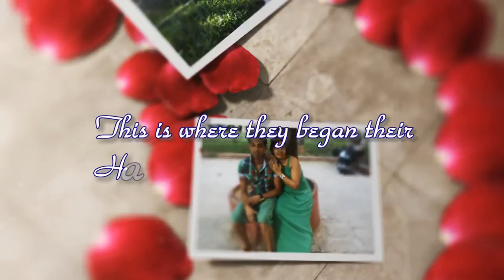Dammika & Surangi Wedding Trailer HD